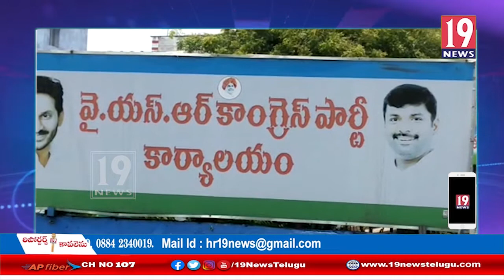సీఎం జగన్ మోహన్ రెడ్డి రెండు సంవత్సరాల పాలన ప్రజారంజక పాలన, మందపాటి జానకి: విశాఖ జిల్లా